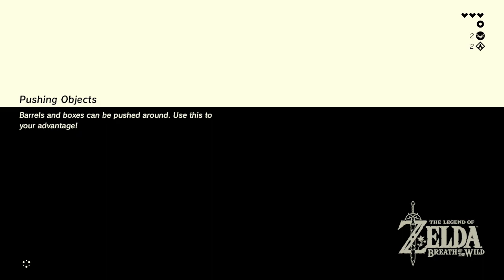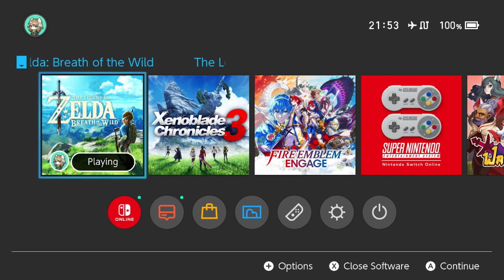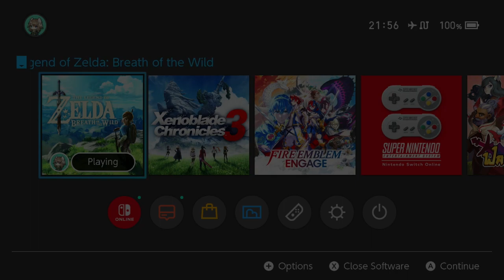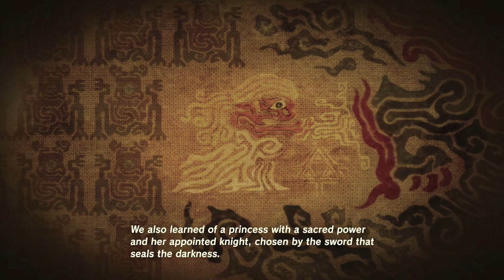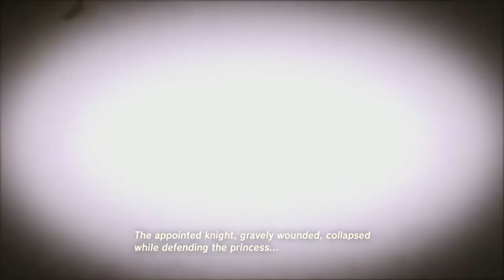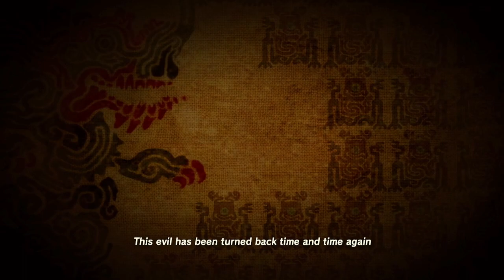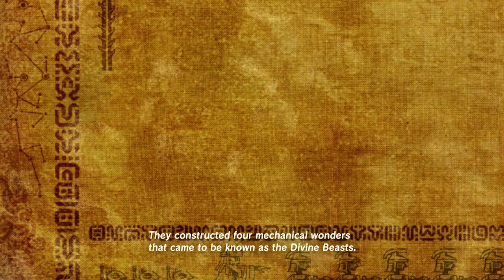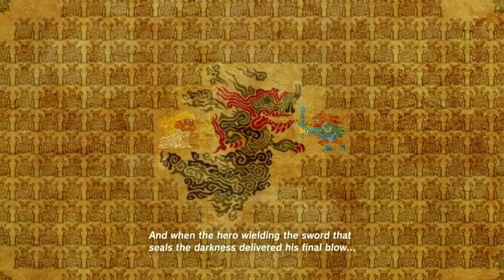The Legend of Zelda: Breath of the Wild [Part 1 of 24]